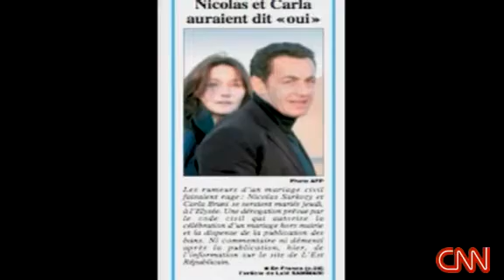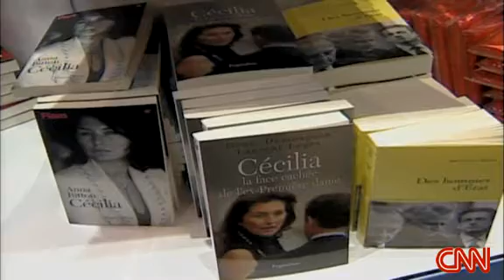Crew rescued from Greek vessel sinking cargo ship Ice Prince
Crew rescued from Greek vessel 1:45
Crew members were rescued from the Ice Prince as the ship was battered by heavy seas.